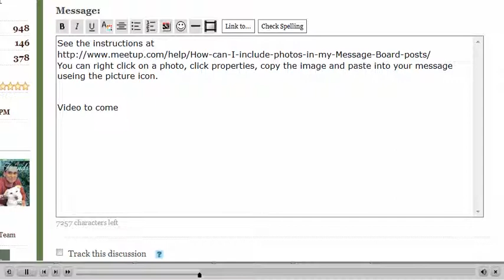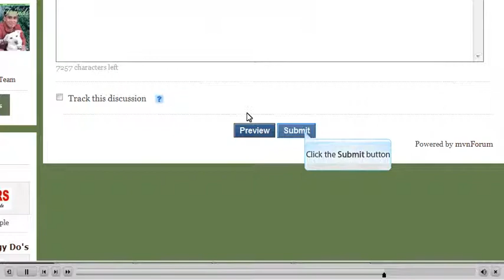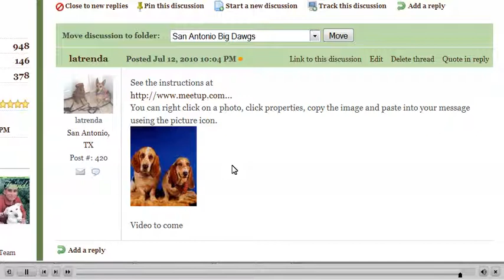A simple way to insert pictures into your meetup.com message board posts